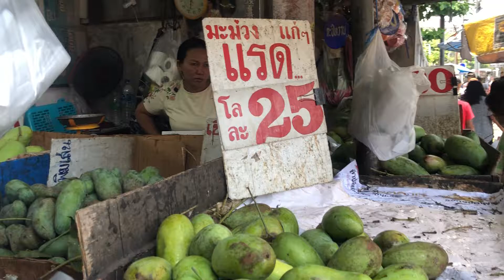Thailand Morning Market - Mangos